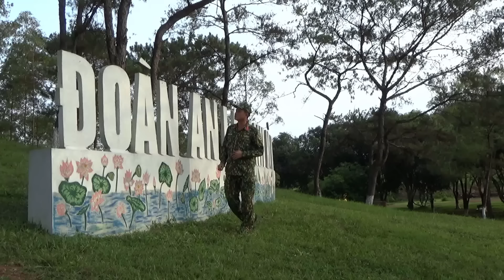CÓ MỘT NGHỀ |Tâm sự người lính| - Bộ đội Cụ Hồ TV